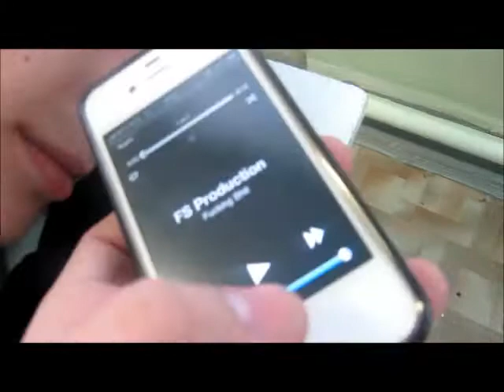Бешеный Русский Школьник